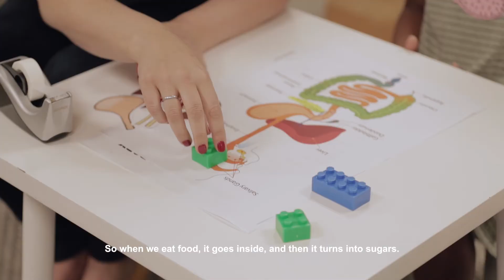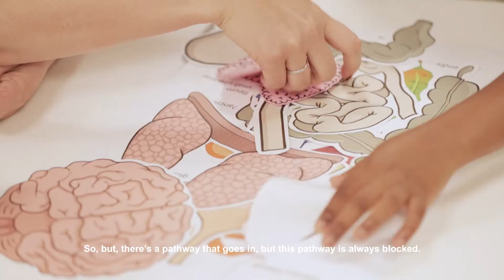Dr Janine Brink explains diabetes to kids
How exactly does diabetes affect the body? Watch as she uses games and activities to show kids how this serious condition develops.